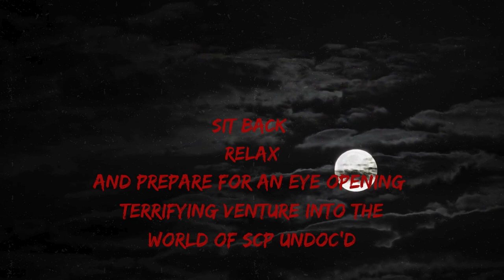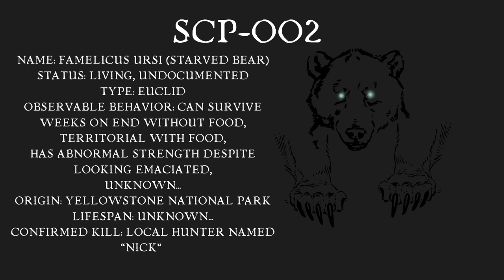SCP UnDoc'd Case Number 002 (A ParanormalPoet Series)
Welcome to Episode 2 of this new series I call SCP UnDoc'd. Hearing the SCP forum is no longer allowing new monsters to be created, I wanted to give creative writers like me the chance to bring your SCP to life Via Audio clips, to bring a light to new and ingenious creatures. If you want to take up the mantle like me, I encourage you all to create SCP's with a format like this. The SCP forum may have closed but that doesn't mean We can't bring it back to life in a new way. Hence why I titled this "UnDoc'd" Allowing new creatures to be made.

Special Thanks to Hunter from NationStudios for helping Voice Act.

He may even be a recurring voice in the SCP Series so show him the love.